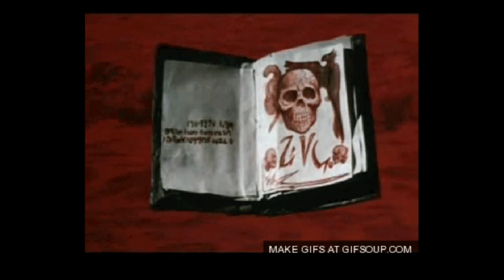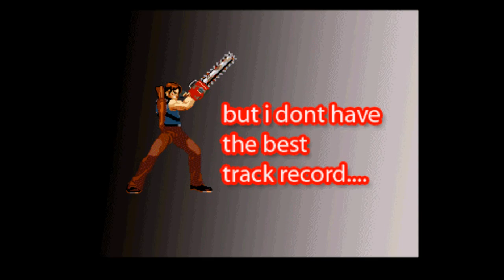[OpenBOR] 호러영화 걸작 이블데드 게임 / Horror Movie Evil Dead Action Game / 공포 액션 고전게임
[OpenBOR] 호러영화 걸작 이블데드 게임 / Horror Movie Evil Dead Action Game
[OpenBOR] The King of Fighters Beat 'Em UP / KOF / 킹 오브 파이터즈 횡스크롤 액션 (2)

[OpenBOR] The King of Fighters Beat 'Em UP / KOF / 킹 오브 파이터즈 횡스크롤 액션

[OpenBOR] 파이널 레이지 카오스 Final Rage Chaos